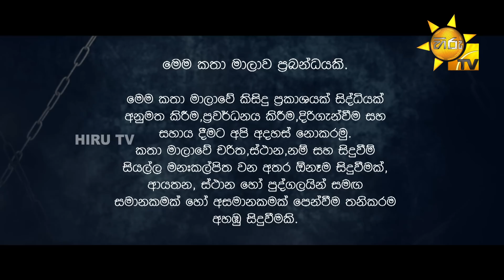119 | Episode 54 | 2023-04-18 | Hiru TV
119 | Episode 54 | 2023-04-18 | Hiru TV